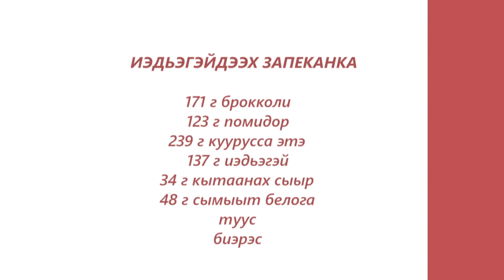«Асчыттар» биэриигэ: фитнес тренерэ Гаврил Винокуров (29.03.23)